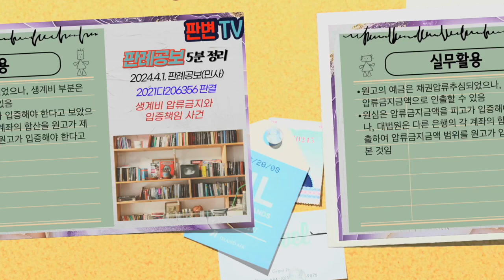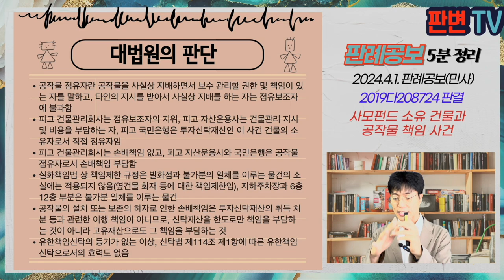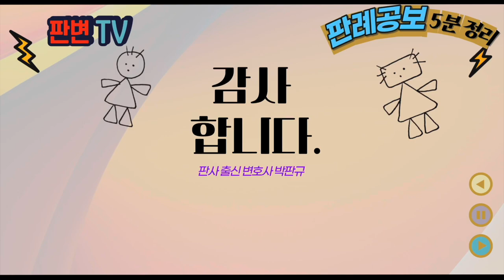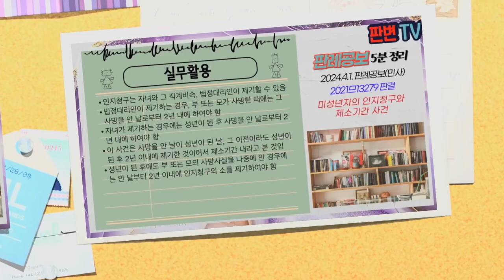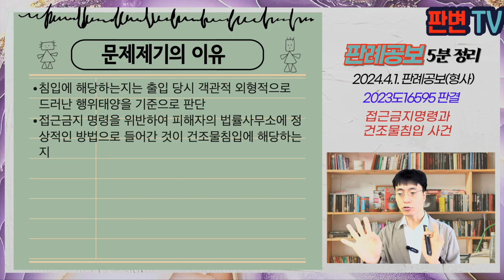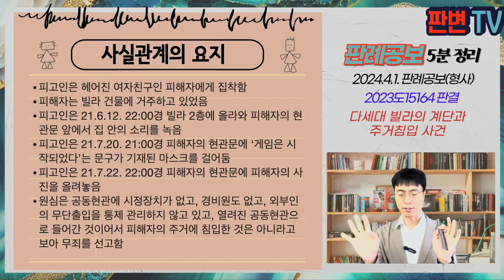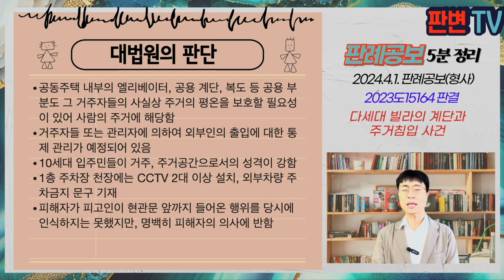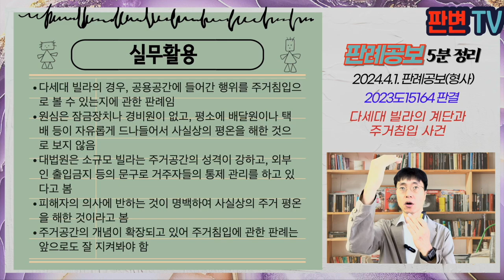[24.4.1.자 판례공보] 민형사 종합본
(민사)
생계비 압류금지와 입증책임 사건

사모펀드 소유 건물과 공작물책임 사건
사해행위 대체물 반환과 전보배상 사건
중복보험 지급과 부당이득 상대방 사건
90년동안 도로이용과 사용수익권 포기 사건
미성년자의 인지청구와 제소기간 사건

(행정)
교원소청심사 후 행정소송과 당연퇴직 사건

(형사)
접근금지명령과 건조물침입 사건
다세대 빌라의 계단과 주거침입 사건